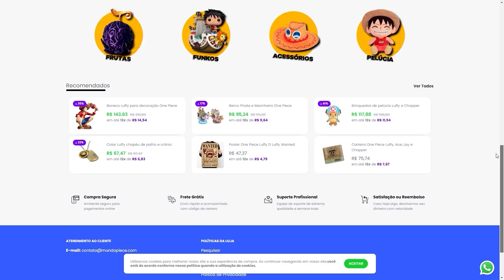CRAFTEI TODAS AS ESPADAS MITICAS do BLOX FRUITS!!